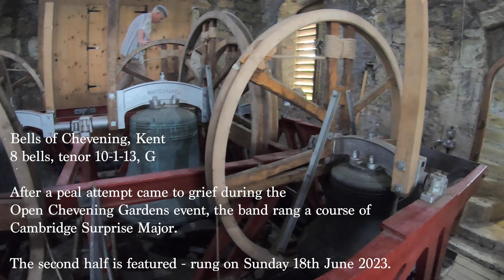Bells of Chevening (Take 2)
Situated about 10 to 15 minutes west of Sevenoaks in Kent, accessed via a small country road in the surrounding Estate and large high up houses sits St Botolph, completely inaccessible by train (unless living in 1950s during the era of the Westerham branch). The church houses a rather lovely, very easy going and well maintained 10cwt 8, augmented in 2007 with two rather bright 3cwt trebles. As you see from the initial footage, they are all on one level, ropes all fall straight off the wheel in a typical 8 bell layout. Similarly to Otford, there is a small cavity between the ringing room and belfry - which one evening many years ago had a sudden desire to view and a photo probably resides somewhere in my collection.

We were originally going for 4 spliced (Cambridge, Yorkshire, Lincolnshire, Superlative) though this came to grief sadly - humidity also likely played a pivotable role too… To keep the locals and garden viewers entertained before the impending but incredibly welcome splash of rain, we rang separate methods instead - one of which was this piece of ringing.